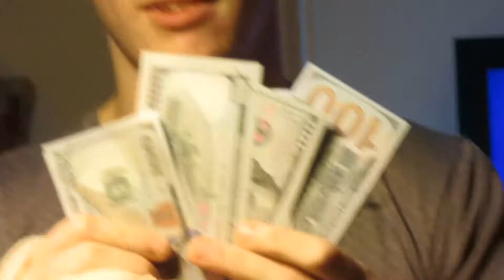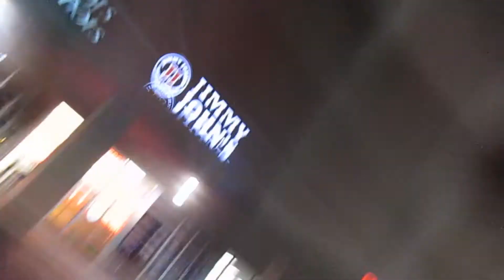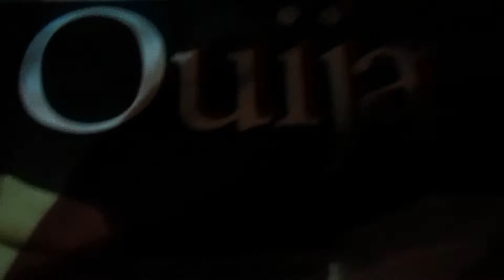Found a Ouija Board in the woods.